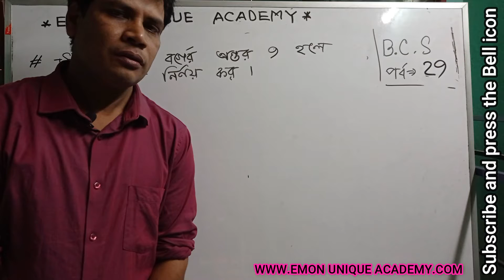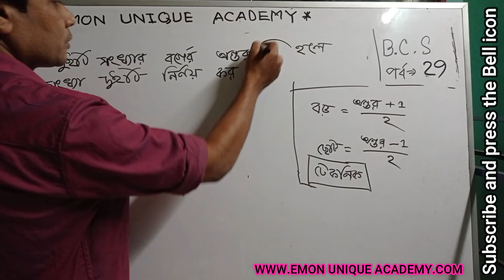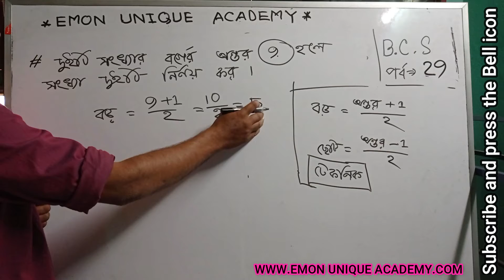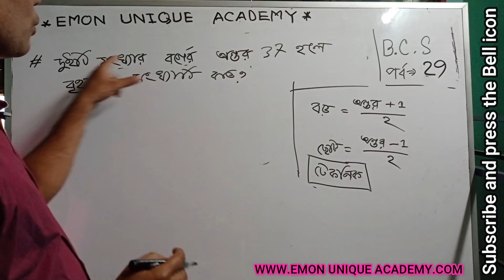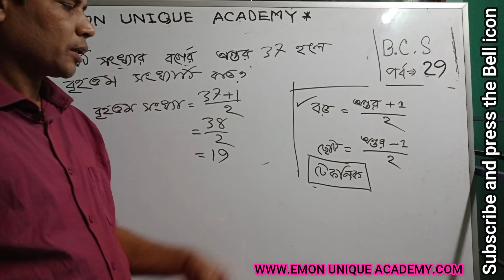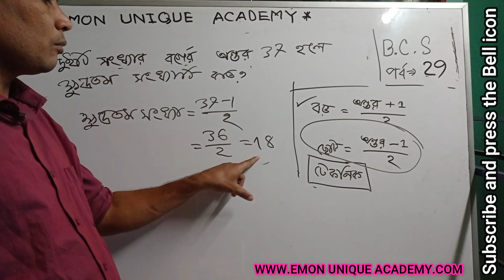বিসিএস গণিত শর্টকাট।bcs math preparation |lecture-29